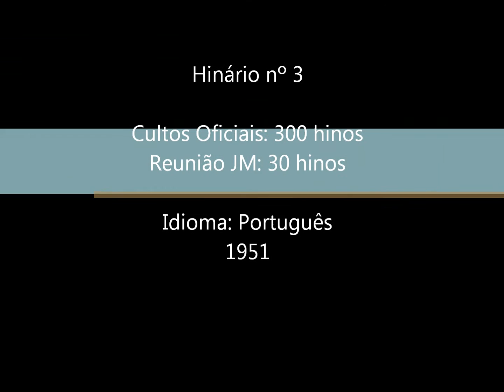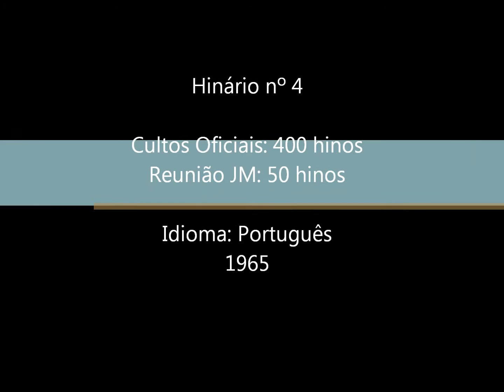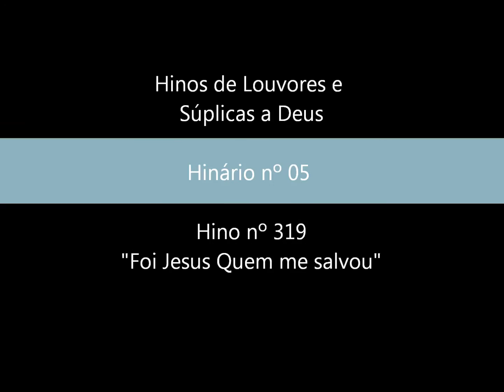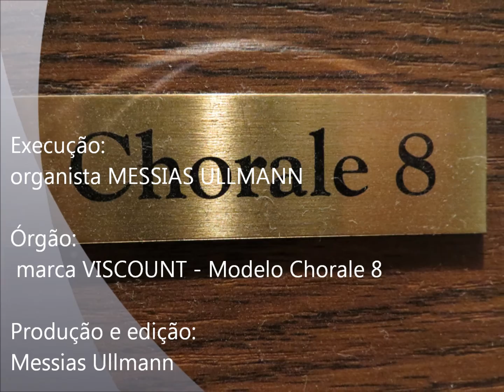CCB - JOIAS MUSICAIS da Congregação Cristã no Brasil - HINO 319 - by Messias Ullmann